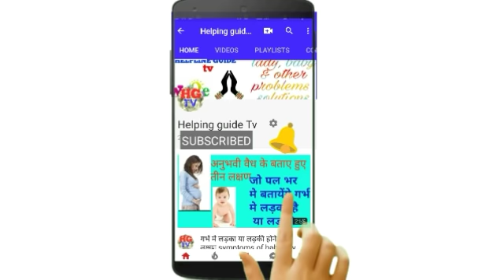शिशु की अपंगता का पता करने के लिए बिशेष अल्ट्रासाउंड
Welcome to helping guide tv. watch my latest videos to related of woman's and baby problems and other solutions ..

भाँग से पुत्र उत्पन्न करने का उपाय

गर्भावस्था मे केसर दूध क्यो कब और कैसे पिये

गर्भावस्था मे खून की कमी सिर्फ 15 दिनो मे पूरी करे

जानसन बेबी पाउडर से बच्चे को गोरा कैसे करे

शिशु की देखभाल कैसे करे

गर्भावस्था मे देखभाल कैसे करे